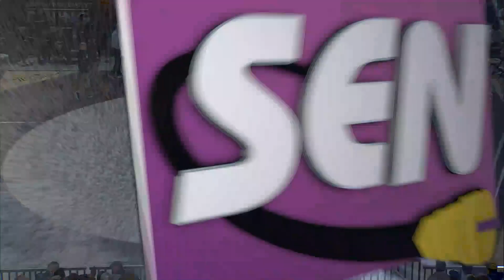Beard Beats Former Teammate/National Champion Max Dean